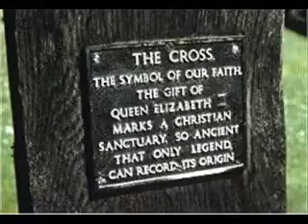montagept1of4youtubeMovie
pictures of a legendary church with christian music